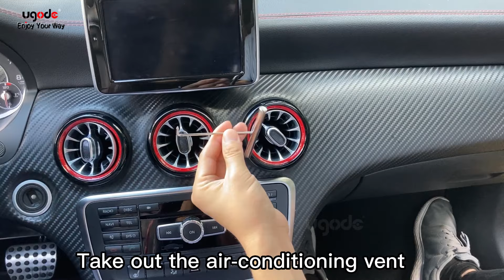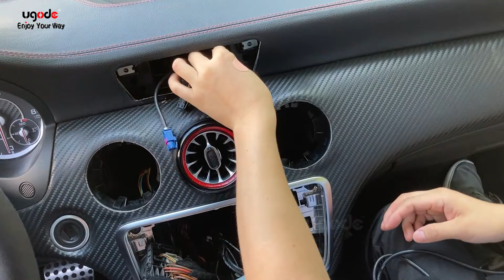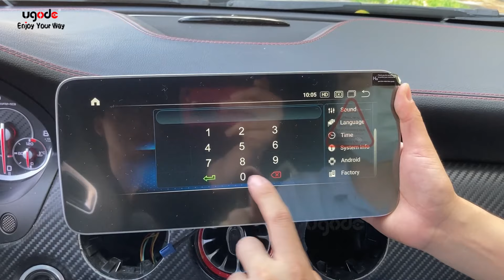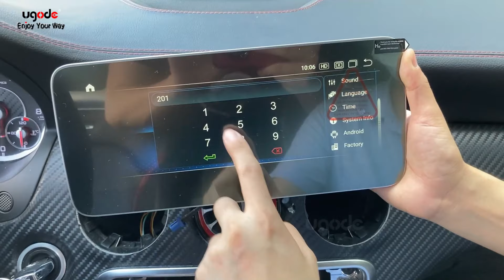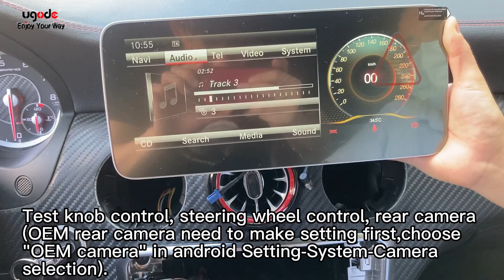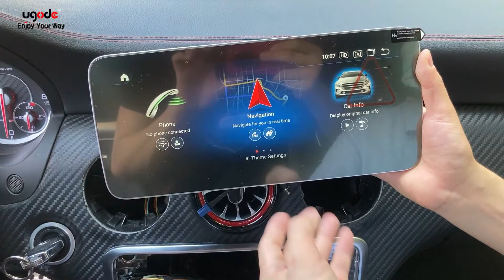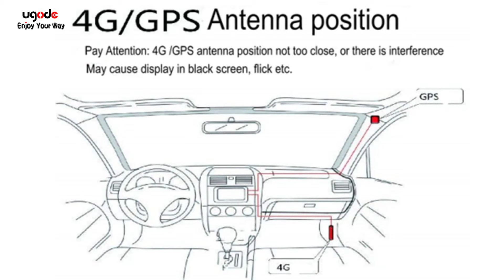How To Install 12.3" Android screen For Mercedes-Benz CLA GLA A W176 C117 NTG4.5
It is guide how to install Ugode 12.3inch Android Screen for Mercedes CLA GLA A W176 C117 NTG4.5 | apple wireless carplay | android auto | car stereo | head unit |Display Monitor navigation
---Video to show how 12.3inch screen works on Mercedes CLA GLA A
Purchase from ebay
--- Video to show how to relocate optic cables.
*How to Fix Android screen without sound after installation
1. Check optic cables well relocated correctly and closely.
2. If there is Aux input port on car, connect Audio cable/box into it.
3. Choose AUX Switching mode “Manual” in factory settings, Factory setting--code"2018"--Vehicle--AUX Switching modes--choose "Manual" ,then go to OEM radio and choose “Audio-AUX” , touch screen to android, sound out. (BENZ NTG5 and BMW EVO is in USB function shows USB device connected) .
4.please go to the android factory setting(code is 2018) to check if the "CAN Protocol" chosen is NTG5.0/NTG4.5/NTG4.0/NBT/CIC/CCC, Choose according to original system of the CD（Usually set at the factory, no need to change）
note: if your car is Benz NTG4.5 which has no AUX, need to activate Aux inside factory settings first, the route is : Factory Settings-Vehicle-AUX Activate after restart, you will see AUX inside NTG menu.
--- Video to show how to activate Aux
for benz NTG4.5/NTG4.0 need to confirm that the white plug connection on the power main cable is correct
--- Video for Benz to show how to set AUX Switching mode to “Manual” for sound.
--- Video for BMW to show how to set AUX Switching mode to “Manual” for sound
*OEM factory radio menu is not showing correctly or flashing:
In android setting-factory settings-car display, password: 2018, please choose Cartype one by one according to the original radio system such as CCC, CIC, NBT or NTG4.0, NTG4.5, NTG5 , not car models until OEM radio display correct.
--- Video to show how to select Cartype for BMW
--- Video to show how to select Cartype for Benz
*No signal: if it is no signal on original radio system, please check the followings:
1. If the LVDS cable is plugged into android screen correctly.
2. If the optic cables are relocated correctly.
3. If the original CD/headunit is turned on.
4. If screen is in AUX mode, it will show “No signal”, choose the right upside corner on screen, it will go back to android
5. please check the android factory setting(code is 2018) to check if the "CAN Protocol" chosen is NTG5.0/NTG4.5/NTG4.0/NBT/CIC/CCC, Choose according to original system of the CD（Usually set at the factory, no need to change）
note: for benz NTG4.5/NTG4.0 need to confirm that the white plug connection on the power main cable is correct
*Camera: if rear camera not works
1. If it is OE camera, just need to choose "OEM camera" in camera type in android setting(System--Camera Selection--OEM Camera).
If it is aftermarket camera, need to choose "aftermarket camera" in camera type in android setting , BMW manual gear car need to go into factory setting to change it from Automatic to Manual.
For wiring aftermarket camera, check camera connection in the paper in the package.(bmw manual and automatic gearbox wiring is different)
2. If still not work: please try all option in Factory setting--Vehicle--gear Selection-gear 1, 2, 3 to check which one makes the camera work
*Carplay connection：If  Carplay connection is unsuccessful
If use Carplay, please delete phone Bluetooth record first, turn on phone WIFI, pair Bluetooth to android Bluetooth only, it will go to carplay menu(phonelink in menu or zlink in app)when use carplay, Bluetooth menu shows closed, also android WIFI is turn off. it is correct, refer